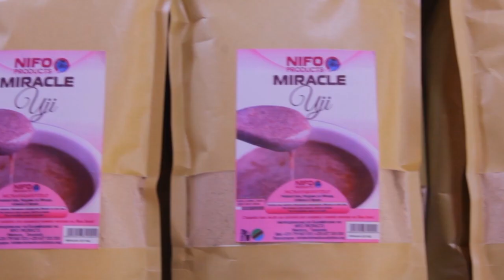KANISA LILILOVUNJA REKODI YA DUNIA ... MAAJABU HAYAISHI